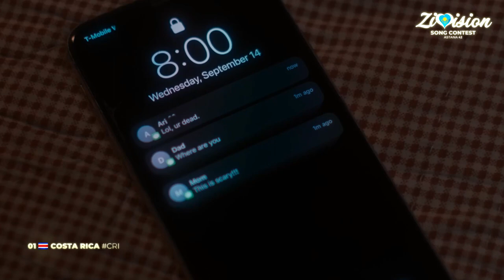Zivision Song Contest 42 • Astana, Kazakhstan 🇰🇿 • Grand Final Recap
• Welcome to Zivision Song Contest. Contest where you can choose any country and send whatever you want.